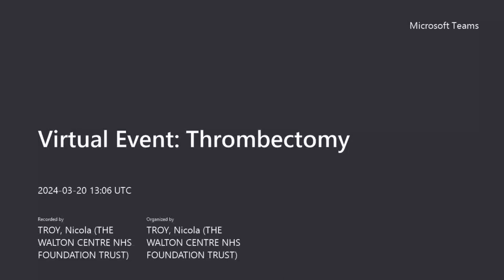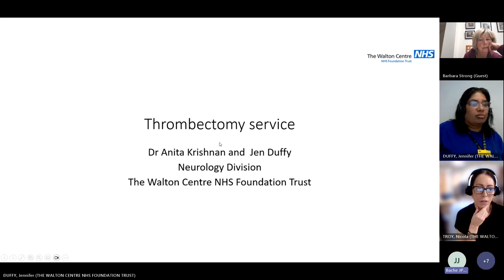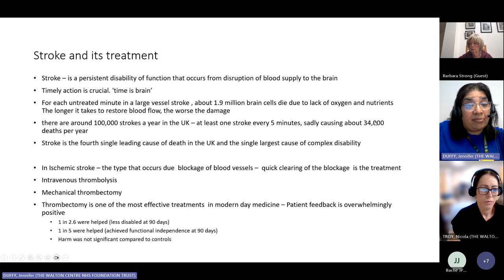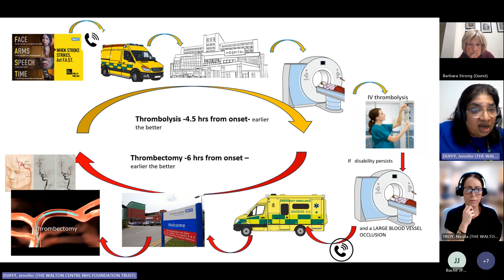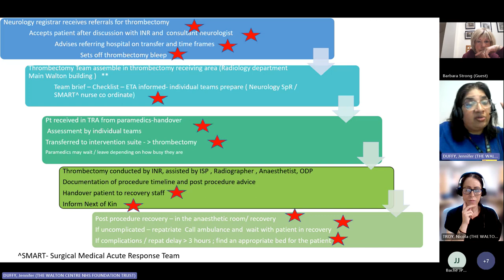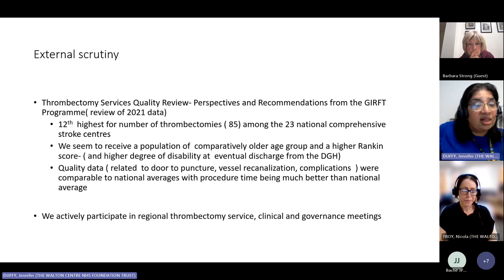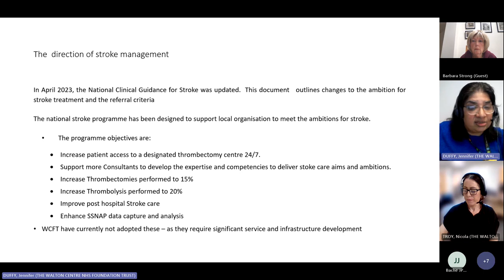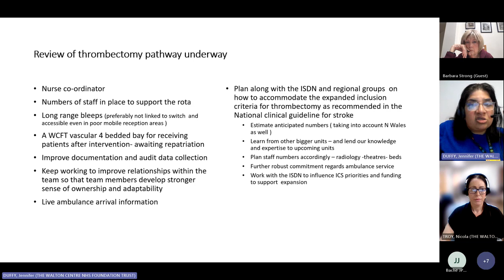Thrombectomy Presentation at The Walton Centre with Dr Anita Krishnan